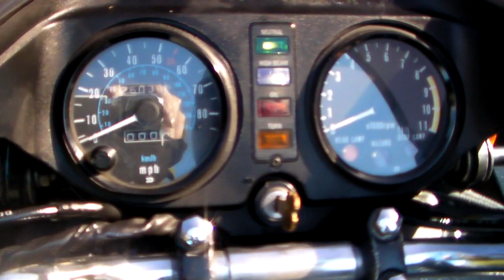KAWASAKI Z1 R 1603180283 ｔ